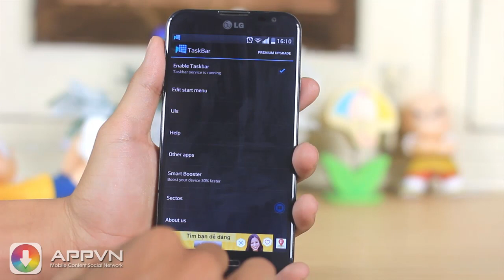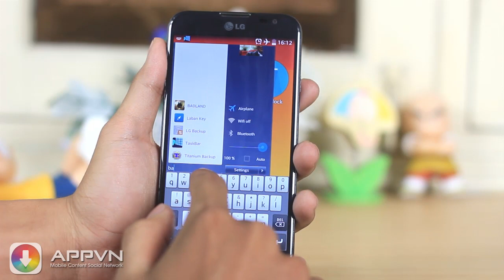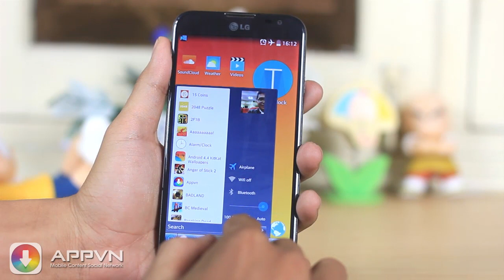[Android App] Taskbar - Đưa thanh Taskbar trên Window lên Android - AppStoreVn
Taskbar: Tạo thanh Taskbar trên điện thoại Android.
Yêu cầu: máy Android của bạn đã được root.